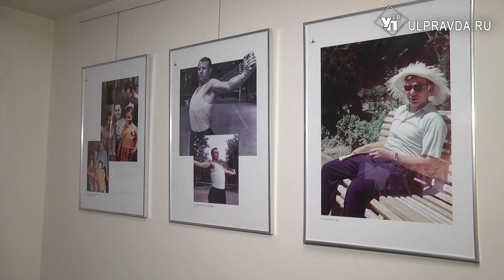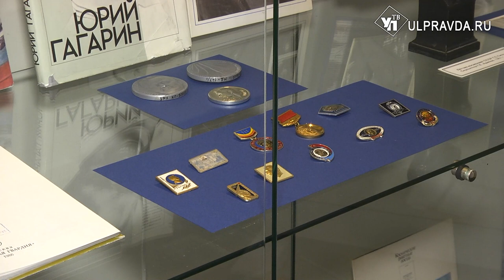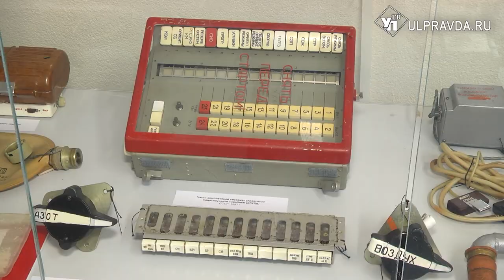Поехали! Ульяновцев приглашают на встречу с космонавтами и парашютистами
12 апреля в нашей стране отмечается День космонавтики. В 1961 году в этот день советский космонавт Юрий Гагарин на космическом корабле «Восток-1» стартовал с космодрома «Байконур» и впервые в мире совершил орбитальный облёт планеты Земля. Наш корреспондент Ирина Антонова побывала на выставке, посвящённой первому космонавту.